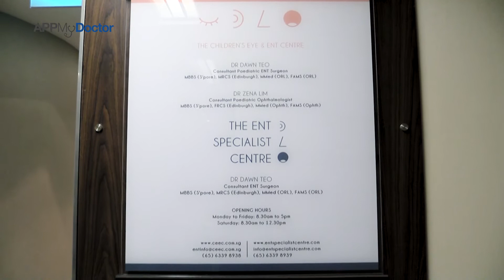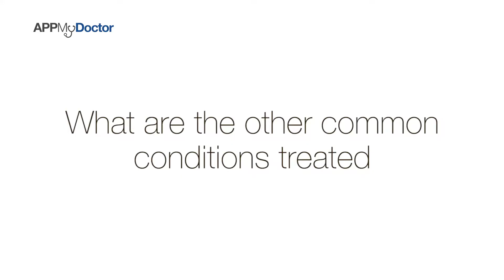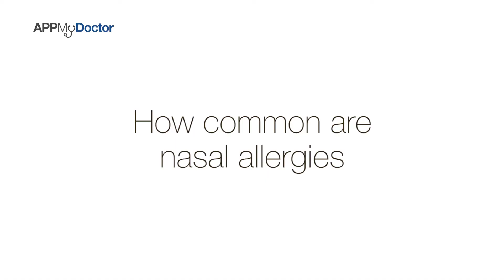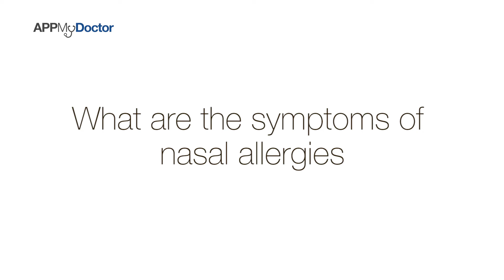Common Ear, Nose & Throat (ENT) Conditions - Ear, Nose, Throat (ENT) Surgery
Watch Dr Dawn Teo Tju Wei share about Common Ear, Nose & Throat (ENT) Conditions:

• How common is snoring in children
• How is snoring treated
• What are the other common conditions treated
• How are ear infections & hearing problems treated
• How common are nasal allergies
• What are the symptoms of nasal allergies

Dr Dawn Teo Tju Wei,
Medical Director & Consultant
Ear, Nose & Throat Surgeon

Medical Qualifications:
• MBBS (Singapore)
• MRCS (Edinburgh)
• MMed (ORL)
• FAMS (ORL)

The Children's Eye & ENT Centre
38 Irrawaddy Road #10-21/39/40
Mount Elizabeth Novena Specialist Centre
Singapore 329563

The ENT Specialist Centre
38 Irrawaddy Road #10-39/40